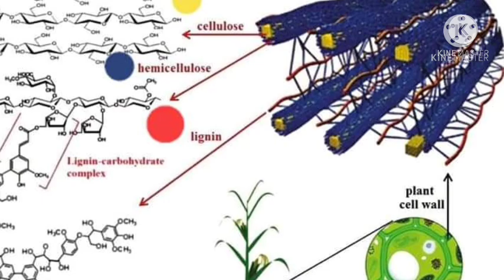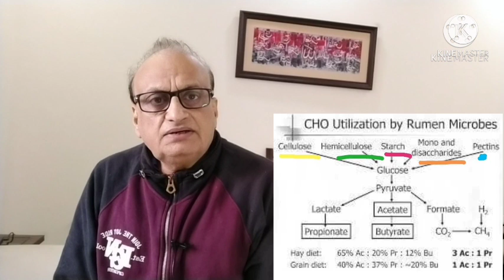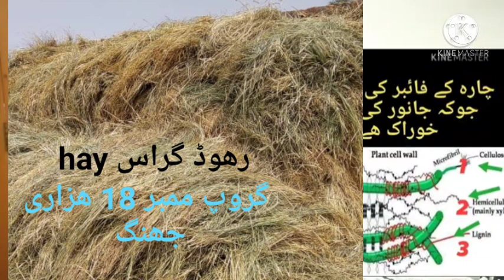Hay and Dry matter. DM in fodder